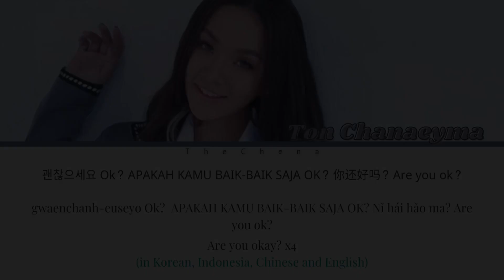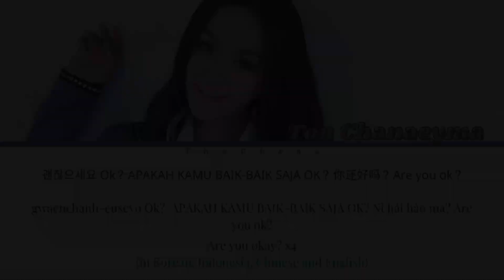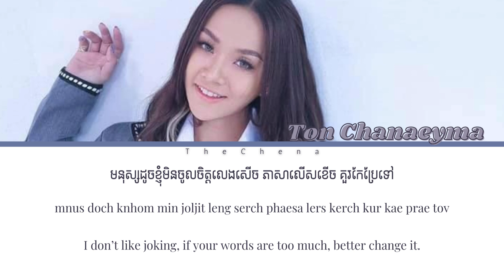Are you ok?| Colors Coded Lyric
Ton Chanseyma - Are you ok?| Colors Coded Lyric

Melody and Lyric: Leng Navatra
Lyric in English: Heng Loong
Composed by Tempo Tris

support: (ABA) 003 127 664

if owners don't like this, please direct me!
i will delete as soon as possible.

i earn nothing from making lyric videos, but i have vlog channel as i mentioned in the middle of this description, y'all can show me your supports there, i do daily vlog as a high school student. i made this channel because i want to create a colors coded lyric videos for our populations and overseas populations and it turns out that it's worked. 40% of my audiences are foreigners.